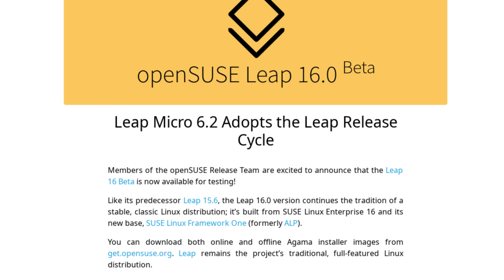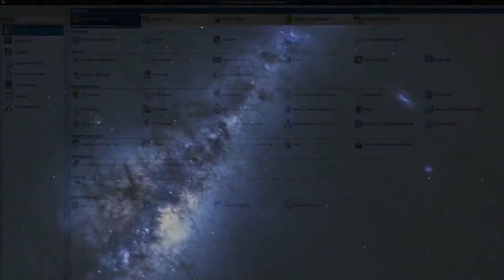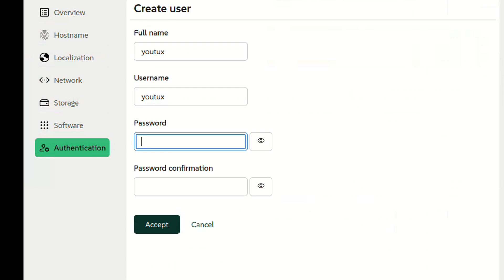Will openSUSE 16 Be the Distro of 2025?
The first beta of openSUSE Leap 16 is here, and it's shaking up the Linux world. YaST is gone, a new installer is in, and the future of KDE may rest on this release. Will Leap 16 become the ultimate distro of 2025? Let’s find out.